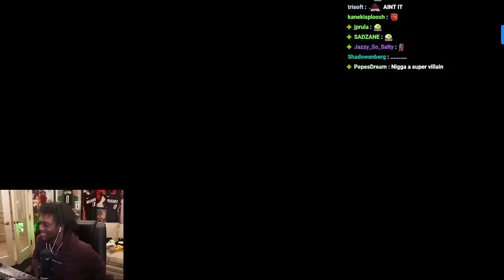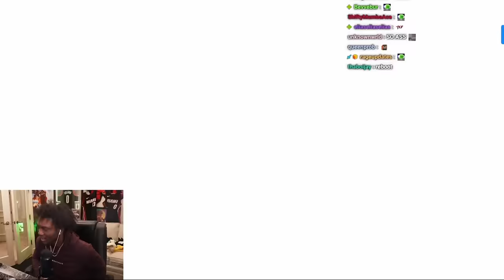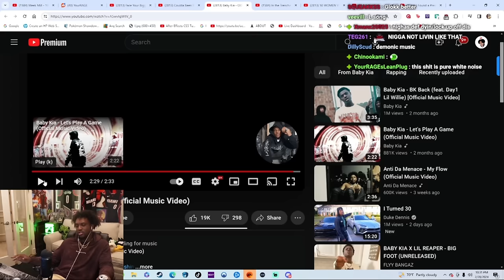This Is A CRASHOUT DEMON In A Kid's Body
YourRAGE Listens To BABY KIA "OD Crashin"

-5D 19HR
Baby Kia Is A CRASHOUT DEMON In A Kid's Body